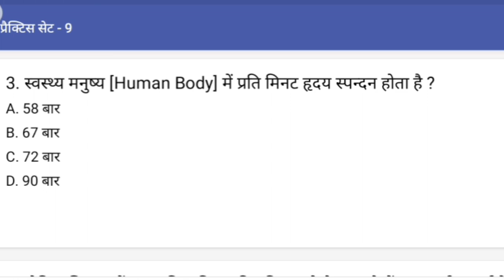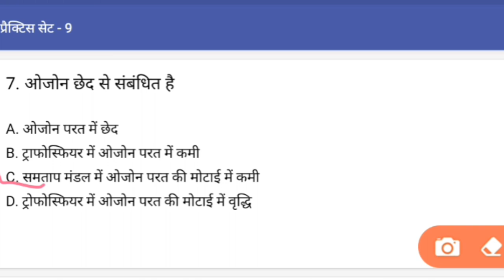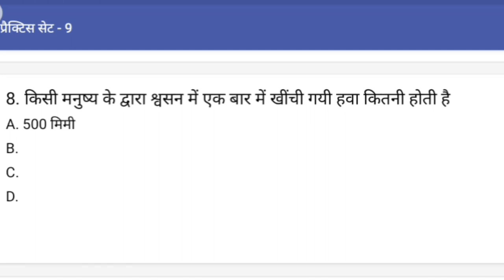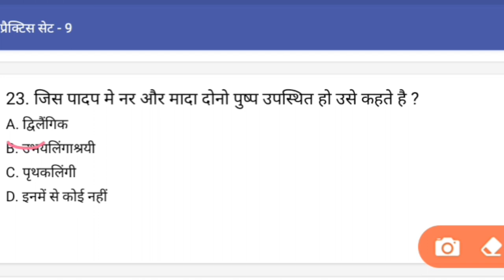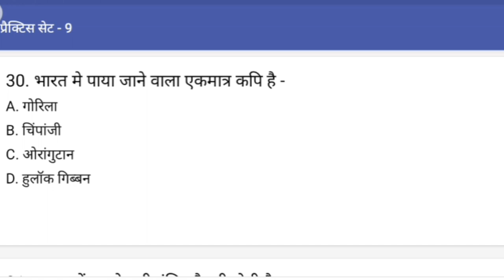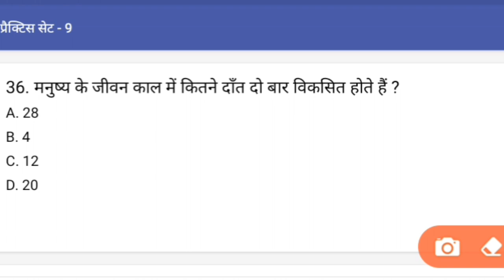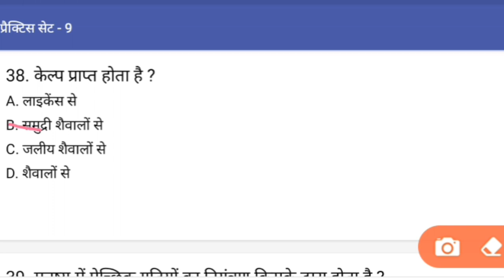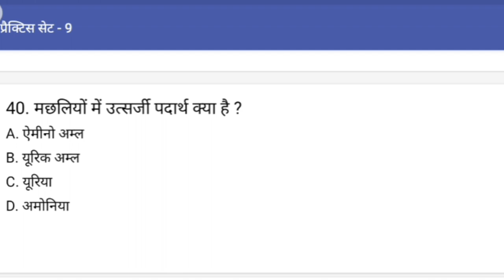dsssb tgt biology, bio previous year question paper , pgt biology preparation, pgt biology dsssb